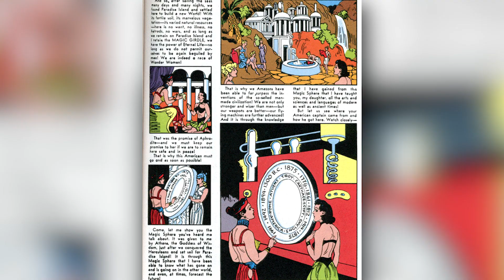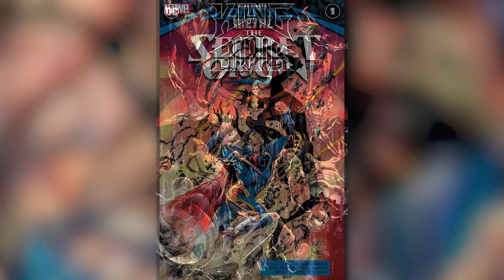Origin Of The Amazons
Happy Holidays, Variant Nation! In today's episode, we give you the Origin of the Amazons of Themyscira, just in time for the release of WonderWoman1984!